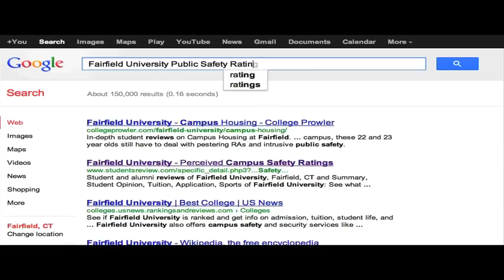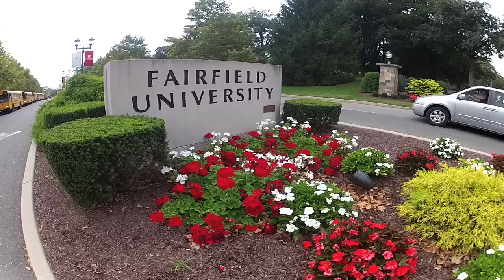Fairfield University Public Safety Documentary